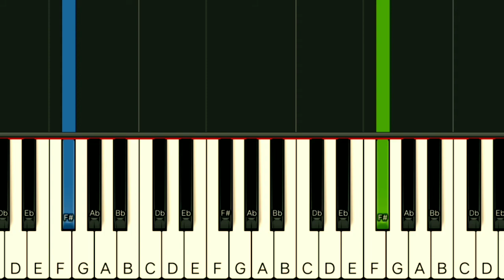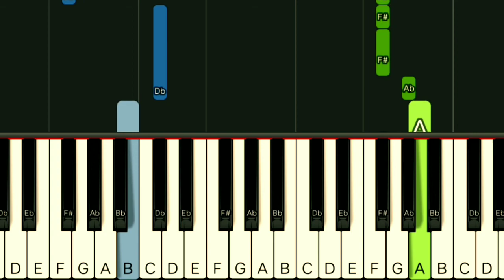FREDDIE AGUILAR - BULAG, PIPI AT BINGI | SLOW & EASY PIANO TUTORIAL